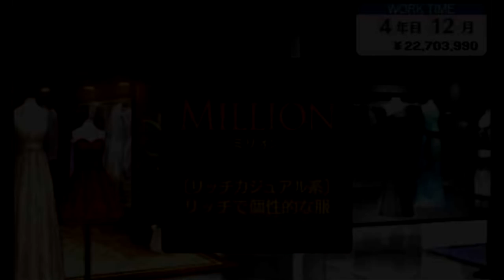【FabStyle】オネェさんがおしゃれも、仕事も、恋も頑張る！？ ★22【ファビュラス】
FabStyleを実況していきます。